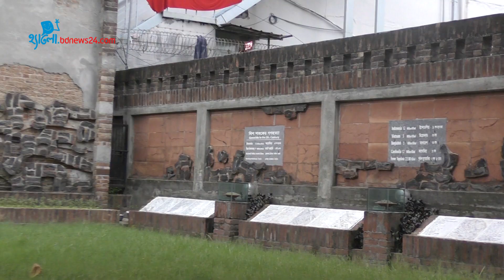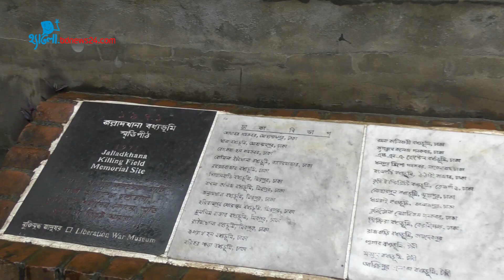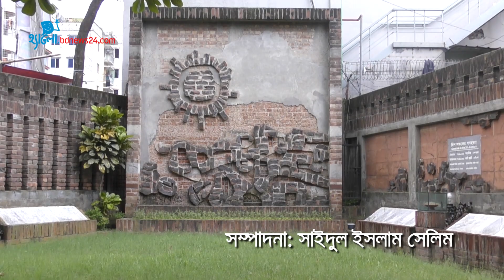ইতিহাসের সাক্ষী জল্লাদখানা বধ্যভূমি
জল্লাদখানা বধ্যভূমির নাম হয়ত অনেকেরই অজানা। মুক্তিযুদ্ধের নৃশংস স্মৃতি বিজরিত এই বধ্যভূমির প্রতিটি স্তম্ভই কোনো না কোনো শহীদের কথা বলে।
সাগরিক ইসলাম মিনহা (১৭), ঢাকা